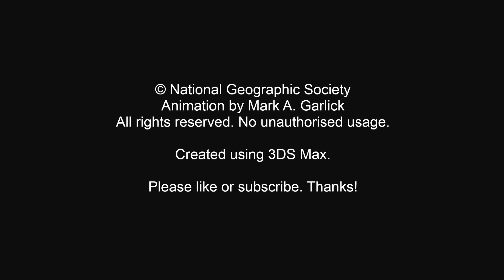Black Hole Animation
Animation of a black hole shredding and consuming a passing cloud of gas. This was commissioned by National Geographic for an article called Star Eater.